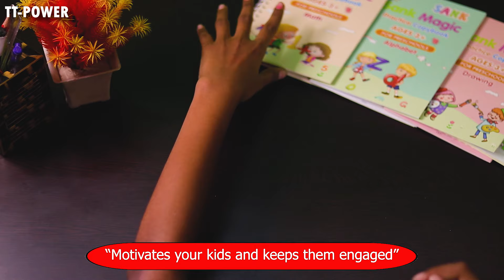TT-POWER Magic Book for Kids (4 Books 2 Pen 2 Hand Grip 10 Refill) Calligraphy Practice Copy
shorturl.at/zHO04

click on above link to buy

This is a unique workbook set, which has been designed to enable children to master handwriting as an automatic and comfortable skill. It is the perfect practice companion for children aged between 3-8 years old. This Magic Practice Copybook can help children improve their handwriting. Inside the first page of the book it demonstrates the proper sitting posture for writing. A silicone pen holder is included which can be used to master holding a pen. The Magic Copybook can help children practice their handwriting and have fun at the same time! The following four books are included: ✎ALPHABET✎ 26 English letters to master English words and obtain beautiful handwriting. The following four books are included: ✎NUMBERS✎ Ranging from 0-100 help children recognize numbers faster. ✎MATH✎ Addition and subtraction from 1-20 to help children learn how to calculate. ✎DRAWING✎ Various graphic drawings including basic shapes, animals and plants allow children to recognize various objects. Each page contains colorful patterns, so that children are interested in the exercises. ♥ A fantastic meaningful gift for your children! ♥ ⚠ All materials are safe for children.